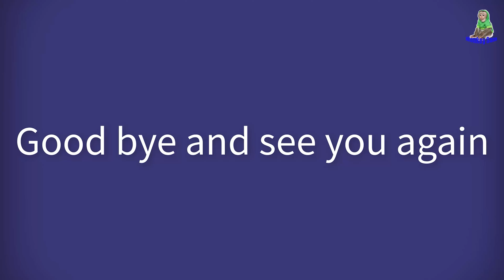Baby Monkey loves Grandpa's eggplant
Hello everyone, today grandpa cooks eggplant for Sam boy & Asher to enjoy. The kids are very happy and excited to be cooked by their grandfather himself.